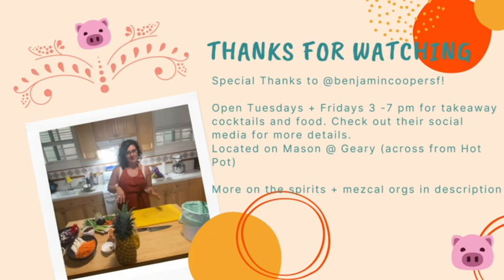Conversations + Mezcal with Benjamin Cooper Cocktail Bar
Conversations over Mezcal with bar owners Brian Felley and Moe Hodges of Benjamin Cooper, a cocktail bar in San Francisco, a speakeasy style space nestled above the Hotel G. We chat about living and owning a bar in San Francisco, the industry, and how they are influenced to create their cocktails and manage their space. I have known these guys for many years, they are so fun - I hope you enjoy!

Visit Benjamin Cooper:
Located above Hotel G - entrance on Mason, just above Geary
currently open Tuesdays and Fridays - during COVID

Spirits we drank:
Sotol Coyote, Coahuila,MX
100% Sotol
Cuish, Oaxaca, MX
Mezcal: Tobala
Lalo Cura, Oaxaca, MX
Mezcal estilo Pechuga: Tobasiche + San Martinero Blend

Mezcalistas
Founded in 2012, Mezcalistas is dedicated to raising awareness about mezcal all over the world. They are a consulting company for agave spirits brands and education.
S.A.C.R.E.D.
SACRED is a USA-based, 501(c)(3) not-for-profit corporation that helps improve lives in the rural Mexican communities where heirloom agave spirits are made.
Maestros del Mezcal
Maestros del Mezcal is an organization in Mexico composed of hundreds of producers in various regions, within all the Mexican states that make Mezcal. Through social organization, we maintain, promote and protect the rich culture, history and natural resources behind TRADITIONAL MEZCAL.